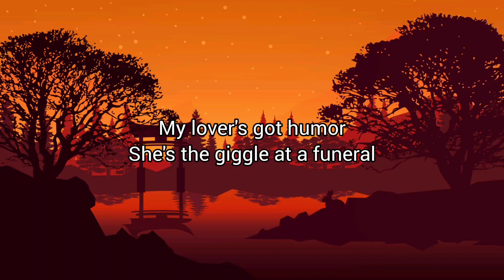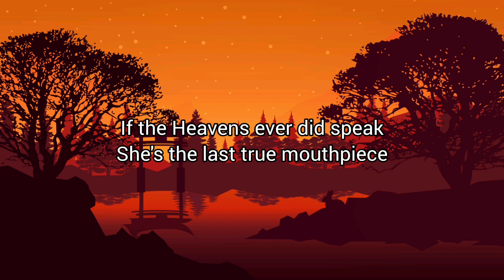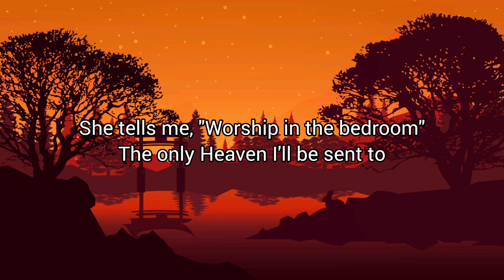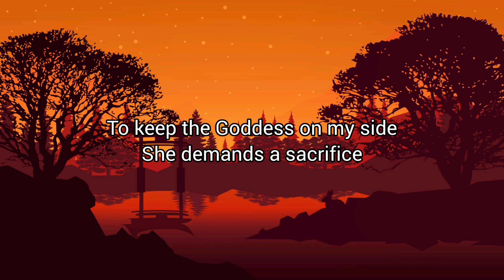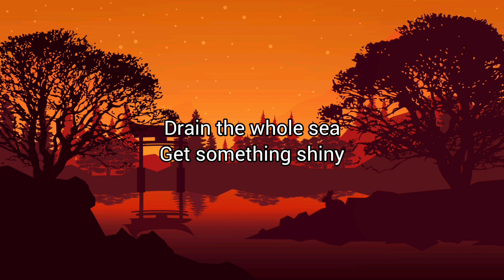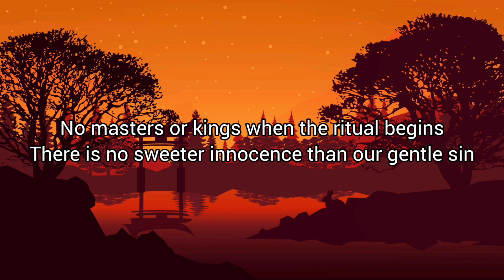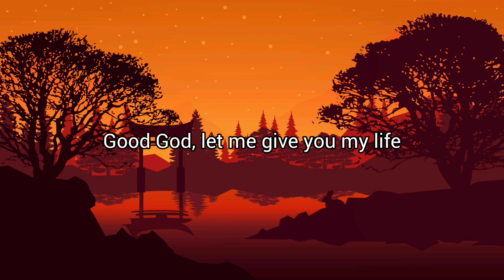Take Me to Church - Hozier